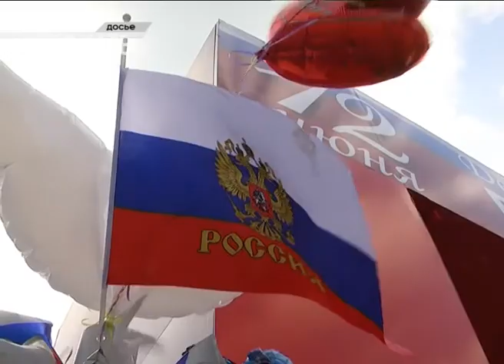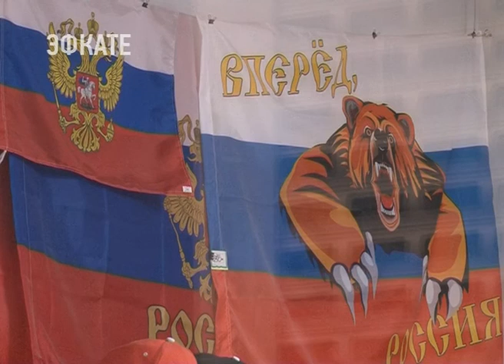Сочинцы отметили День российского флага. Новости Эфкате Сочи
Сегодня праздник государственного символа страны. Отмечают его все россияне, в независимости от вероисповедания и национальности. В городах устраивают массовые праздники. Сами же граждане находят свои оригинальные способы продемонстрировать свою любовь к Родине.

Современный триколор стал настоящим символом нации. Он постоянно поднят на всех зданиях госучреждений. В обязательном порядке бело-синий-красный флаг развивается на спортивных мероприятиях. Не прочь россияне использовать государственную символику и в быту. Последнее исследование ВЦИОМ показало, что делать это готов каждый второй. Число тех, кто желает вывесить триколор на своем доме или даже носить одежду с такой символикой, выяснили социологи, растёт с каждым годом. Их число приближается к 50 процентам.

Патриотичная молодёжь выбрала свой, оригинальный и даже стильный способ признания любви к Родине. К примеру, девушки сменили популярный «френч» на маникюр с орнаментом триколора. Особый пик активности такого дизайна на ногтях пришёлся на время проведения сочинской Олимпиады. С таким маникюром красовались не только болельщицы, но и сами спортсменки. К слову, чтобы получить желаемый рисунок, необходим лишь один инструмент — кисточка. И как выяснилось, для мастеров просьба сделать маникюр «Флаг России» — уже не редкость.

Сочи. Новости.
Телеканал Эфкате.